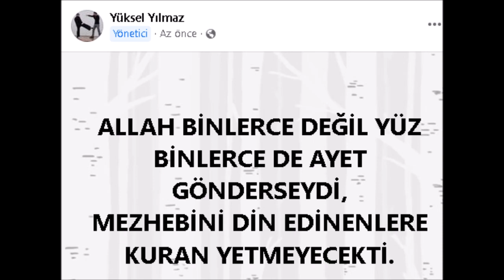HARA GATAME TEKNİĞİ JEET KUNE DO'YA UYGUNDUR (JKD-2192)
Karın kilidi tekniği sokak dövüşüne uygun bir teknik...